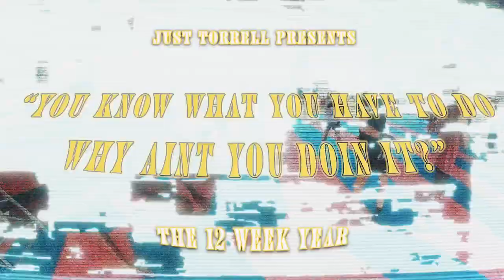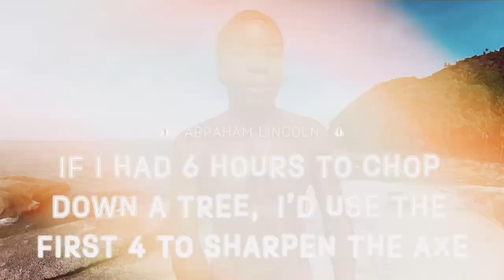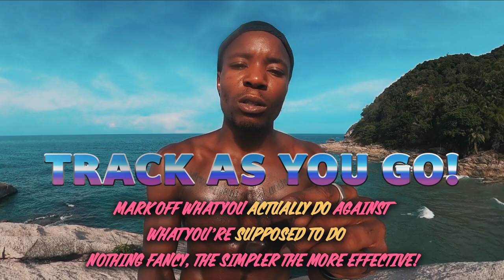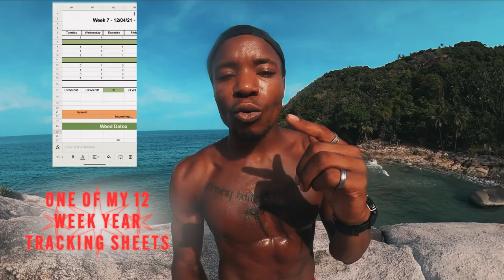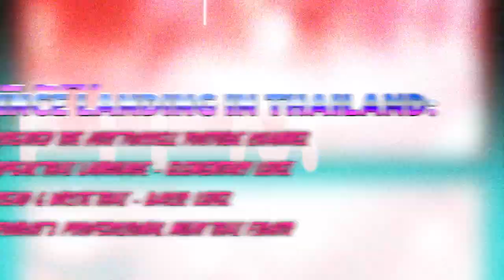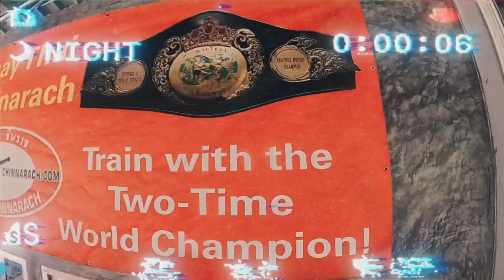12 Weeks Of MUAY THAI In THAILAND Will Change Your Life! How To Make The MOST Out Of MUAY THAI CAMP!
What's up guys! A lot of you guys have ambitions to come out here to Thailand to train Muay Thai! It's all good and well but there are a lot of distractions and it's easy for people to fall off track - I've seen it many times in my short time here!

For me however, I'm more focused now than I was when I first arrived, and I've been here 6 months now. Achieved a lot, and staying on track - but how?? Here in this video, I share with you the strategy and principles I use to stay on the horse, and plough through my goals!